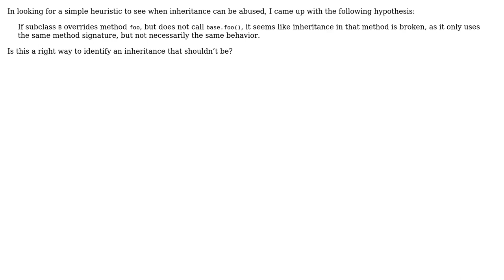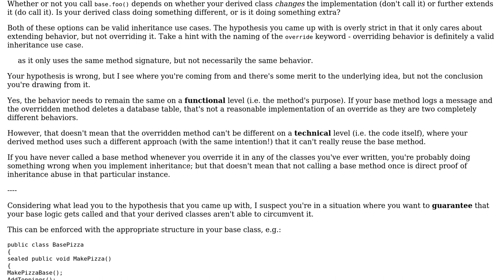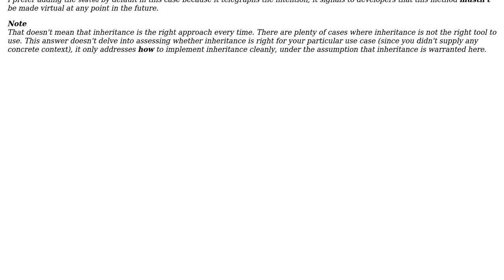Software Engineering: OOP - How to identify inheritance abusage? (2 Solutions!!)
Software Engineering: OOP - How to identify inheritance abusage?

With thanks & praise to God, and with thanks to the many people who have made this project possible! | Content (except music & images) licensed under CC BY-SA | Music | Images & others | With thanks to user Robert Brautigam user Flater user Doc Brown user cowboydan and the Stack Exchange Network Trademarks are property of their respective owners. You are responsible for your own actions.